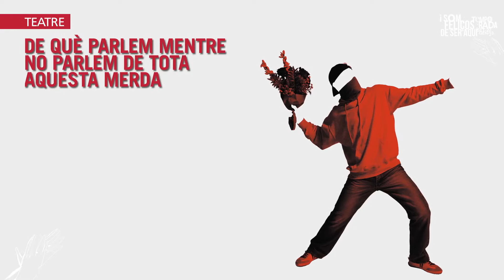Temporada SET'22-GEN'23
Programació de la Temporada Setembre 2022 - Gener 2023